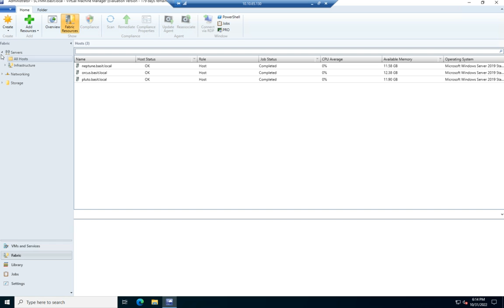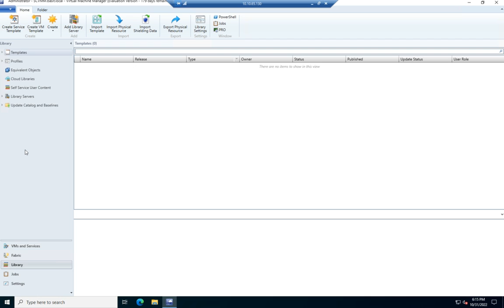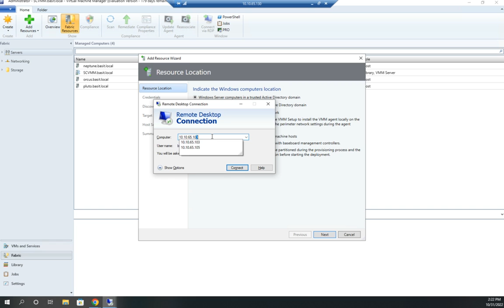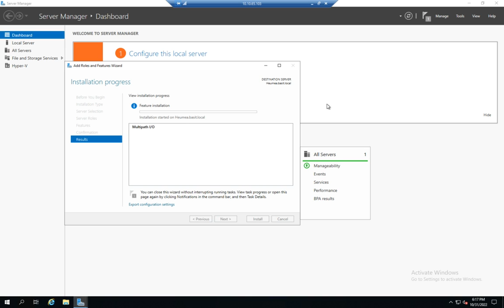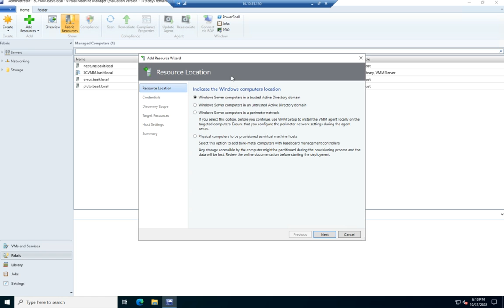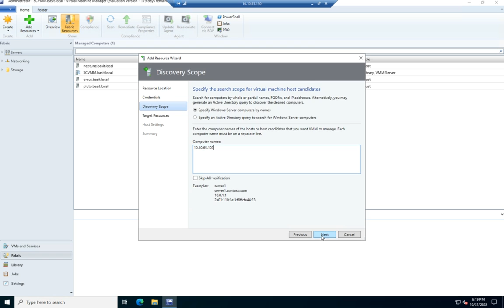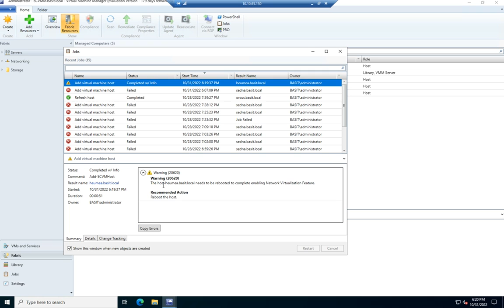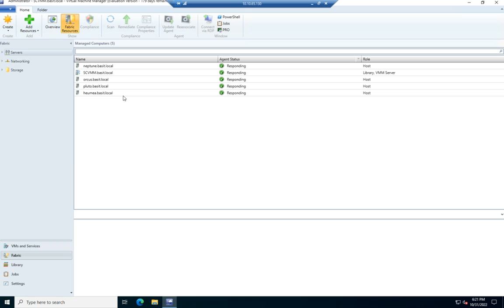Adding a new host to SCVMM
This video demonstrates how to add a new host to be managed by SCVMM.